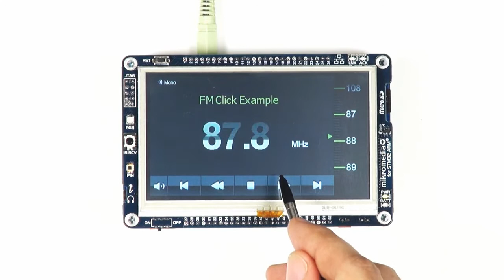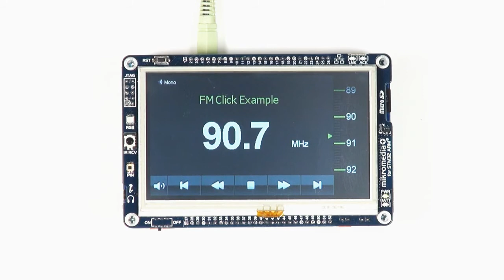FM click example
FM Click™ with it’s Si4703 IC is a complete FM radio tuner in the form of add-on board. It supports worldwide FM band (76 – 108 MHz). The board contains two LM4864 audio amplifiers as well. Si4703 has a nice set of features like automatic frequency and gain control, RDS/RBDS processor, seek tuning and volume control. FM antenna is provided through the earphones cable (recommended length between 1.1 and 1.45 m), which is plugged into on-board 3,5mm audio connector. FM Click™ has simple I2C interface. All these features make this board ideal for MP3 players, portable radios, PDAs, notebook PCs, portable navigations and many more. The board is designed to use 3.3V power supply only.